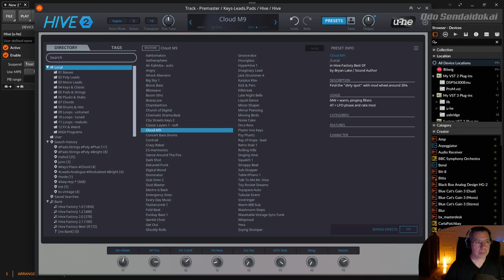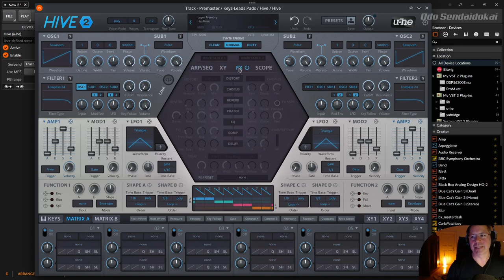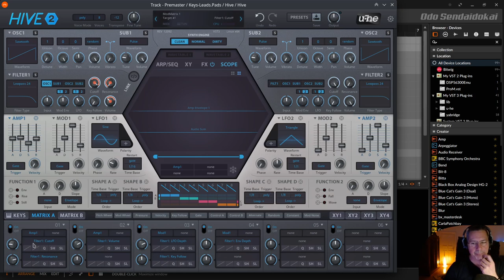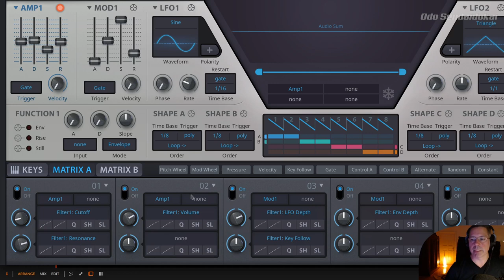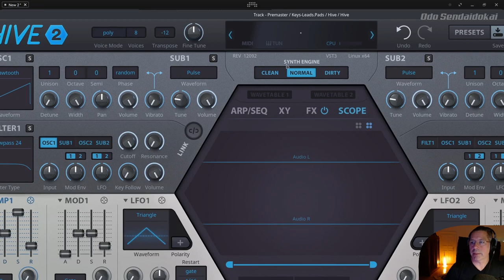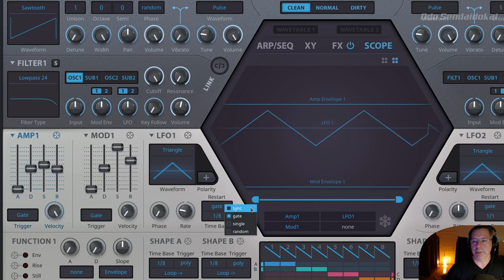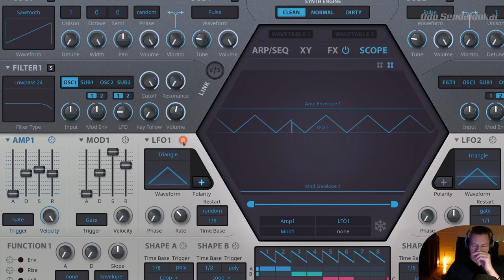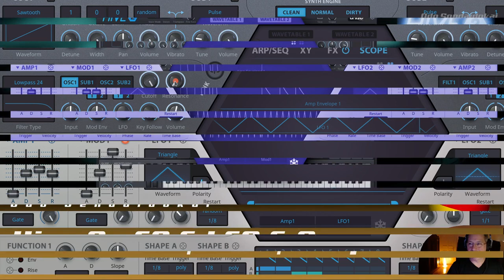Hive2.1 - Envelopes & LFO & Scope #4 | deutsch | uHe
In dieser Folge der Hive2 Tutorial Serie zeige ich dir eine Menge über die die Hüllkurven, die LFOs und die Anzeige "Scope" des Hive2 Synthesizers in der Version 2.1 von uHe.

00:00​ Einleitung
01:55 Übersicht über das Thema
02:20 Scope - Darstellung eco/fast/glow & Farbe
04:08 Scope - Zoom, Freeze & Sources
05:30 Scope - Modulationsquellen darstellen
07:20 EG (AMP/MOD) - Hüllkurven AMP & Mod
07:38 EG - Init, Copy n Paste, Presets,Laden, Speichern
10:40 EG - Anzeige im Scope
13:51 Modulationsquelle und Ziele wieder sichtbar machen
14:38 Modulationsmatrix - kleiner Exkurs
15:50 Modulationen wieder löschen
18:48 EG - Eigenmodulation zur dynamischen Steuerung der Kurven
22:50 EG - Trigger - Gate / OneShot / LFO1 / LFO2
27:38 EG - Velocity
30:57 LFO  - Copy n Paste, Speichern, Laden, Presets
32:01 LFO - Wellenformen
32:48 LFO - Polarität - unipolar / bipolar
33:05 LFO - Phase
32:19 LFO - Rate - Geschwindigkeit
32:35 LFO - Time Base
33:55 LFO - Restart - gate, sync, single, random
36:25 Zusammenfassung
37:30 Für Support bitte unter dem Video kommentieren. Danke.